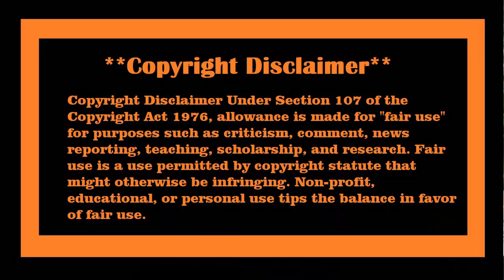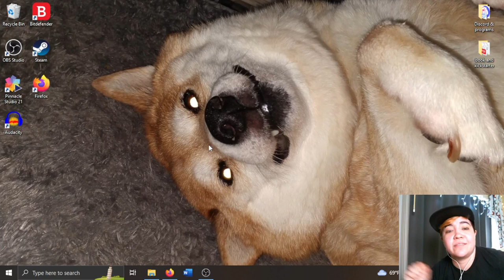American Standard Dog Training Addressing The BS With More BS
Today I am going over a video from ASDT gaslighting his audience as usual to allow him to continue ABUSING dogs in the name of "training".
I will be giving my point of view on the methods being used, as well as giving the animal(s) in this video a voice. Don't blindly follow what someone says, even if they are a "professional", use your own critical thinking skills and question the tools, the method, and the trainers.

I hope to spread awareness about this type of unnecessary and dangerous practice that is so prevalent in the dog training world and horsey world, and to  give these animals a better life.  Let me know what you think of it, and what you would like to see next time! Until then, try to Stay Pawsitive :3